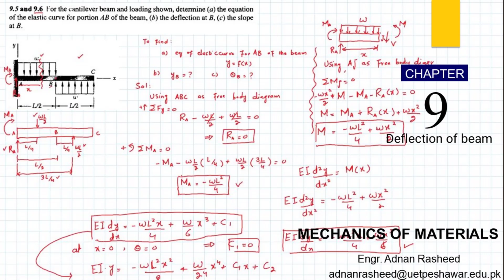9.6 Determine equation of elastic curve, deflection & slop |Deflection Of Beam | Mech of materials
Problem 9.6 For the cantilever beam and loading shown, determine (a) the equation of the elastic curve for portion AB of the beam, (b) the deflection at B, (c) the slope at B.
Chapter 9: Deflection of Beams
Textbook: Mechanics  of Materials, 7th Edition, by Ferdinand Beer, E. Johnston, John DeWolf and David Mazurek
Mechanics of Materials Lectures & Problems
MOM | Chapter 9 | Deflection of Beam | Engr. Adnan Rasheed
CHAPTER  : Deflection of Beam
Dear Viewer You can find more videos in the link given below to learn more and more
beams engineering mechanics
beams academy
beams and support reactions
beams deflection
deflection angle
deflection of cantilever beam
deflection of simple supported beam
deflection meaning
deflection in beams problems
deflection of beam formula
deflection problems
mechanics of materials chapter 09
how beams deflection occurs
how to find beams deflection
how to design beams
how to avoid of beams failure
beam design
t beam design
dual beams
beam steel design